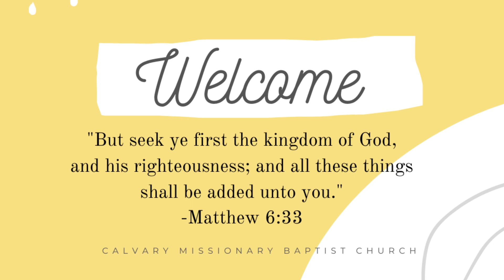Sunday evening October 22nd, 2023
Pastor Tim Hamby preaching

Psalm 34:19
"Many are the afflictions of the righteous:
but the LORD delivereth him out of them all."